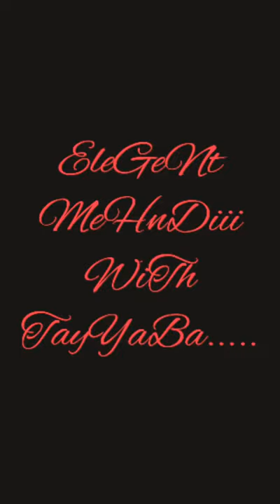Happy Independence Day 2021 || Independence Day Mehndi Design || Elegent mehndi With Tayyaba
14th august status| happy Independence Day WhatsApp status

happy independence day,happy independence day status